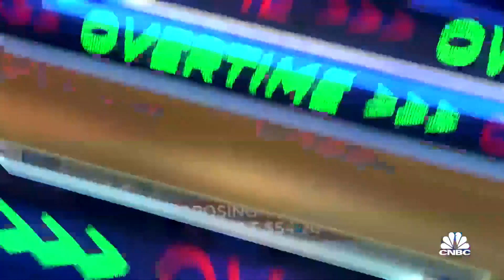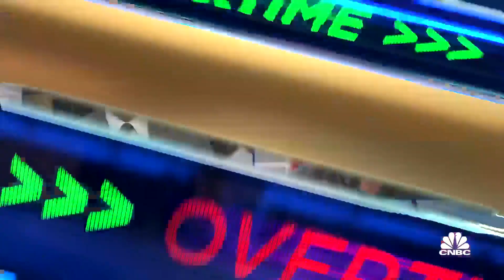What is Elon's real game here? The whole thing feels like a trap, says the Platformer's Casey Newton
Platform Editor Casey Newton joins ‘Closing Bell: Overtime’ to discuss Elon Musk reviving his bid to buy Twitter at $54.20 a share, which was his original offer.